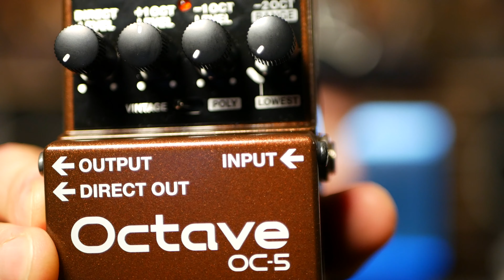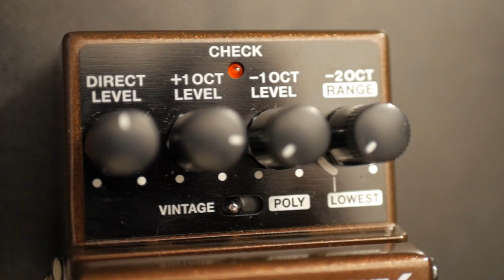BOSS OC-5 vs BOSS OC-2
Here's a short video comparing the brand new BOSS OC-5 to the original 'brown box of doom' BOSS OC-2!
In this video I'm using my F Bass VF5 in passive mode with the tone control halfway, both pickups up full, running into a Reiner Amplification 6SL7 Tube DI and then into my RME interface.